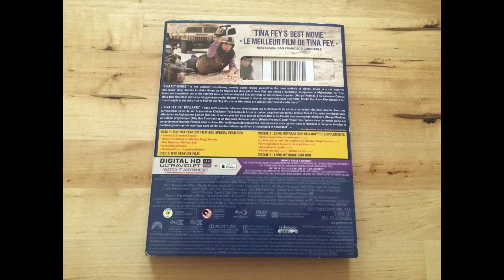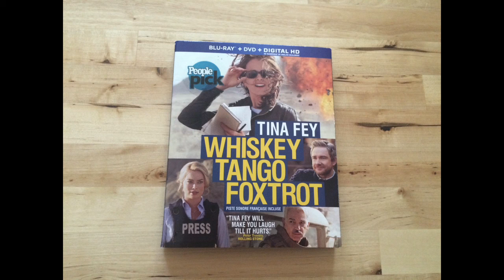Critique combo Blu-ray/DVD Whiskey Tango Foxtrot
Critique combo Blu-ray/DVD Whiskey Tango Foxtrot par Justin pour Un film distribué par Paramount de Glenn Ficarra et John Requa avec Billy Bob Thornton, Christopher Abbott, Alfred Molina, Margot Robbie, Martin Freeman, Tina Fey et Stephen Peacocke.  Sortie en magasin le 28 juin 2016.

Chargée de rédiger les bulletins de nouvelles pour une chaîne de télévision américaine, Kim Baker décide d'accepter l'offre de ses patrons et s'envole vers l'Afghanistan afin de devenir journaliste en zone de guerre. Croyant d'abord qu'elle n'est pas faite pour ce type de vie angoissante, elle prend vite goût à l'adrénaline des zones de combat et à la quête jamais assouvie de la bonne histoire. Avec ses collègues et amis internationaux, elle réussit progressivement à se créer une routine presque normale. Bien qu'elle soit de plus en plus à l'aise dans cette « bulle de Kaboul », elle doit un jour envisager de la quitter et retrouver « la vraie vie ».